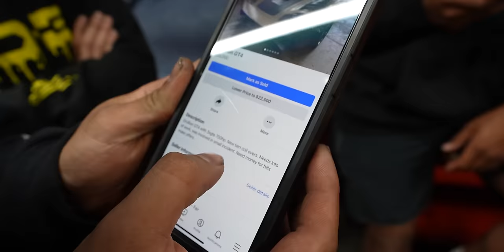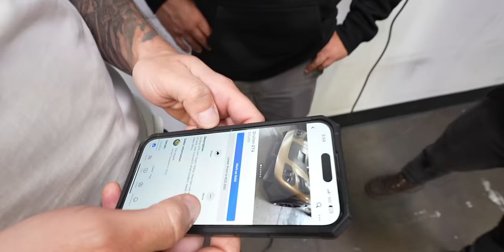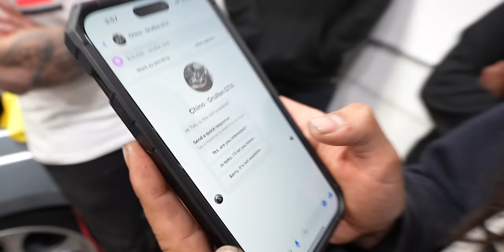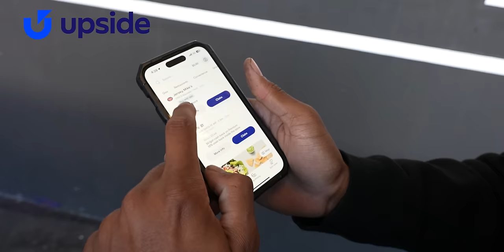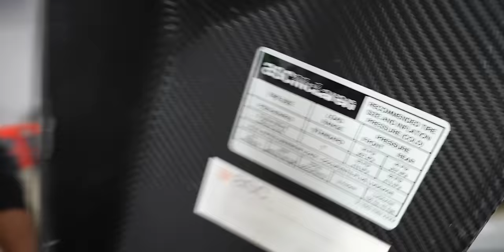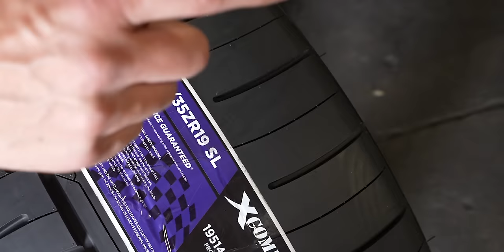DAMON’S PISSED! TIM SELLS GIFTED CAR…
to get an extra 25 cents back for every gallon on your first tank of gas.